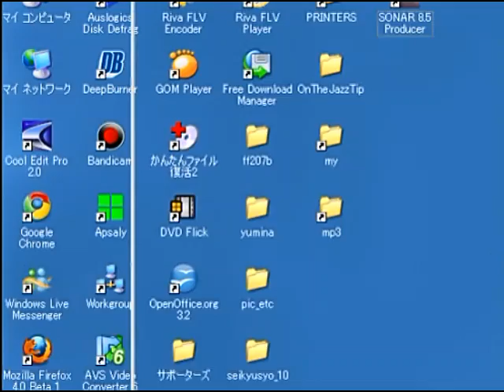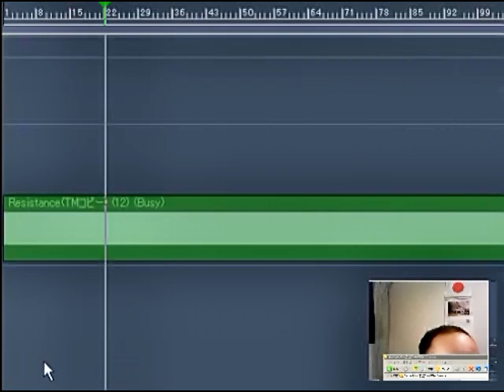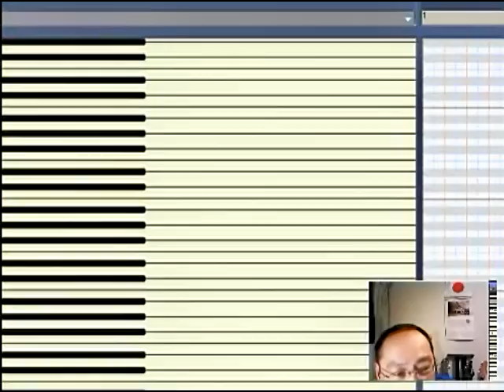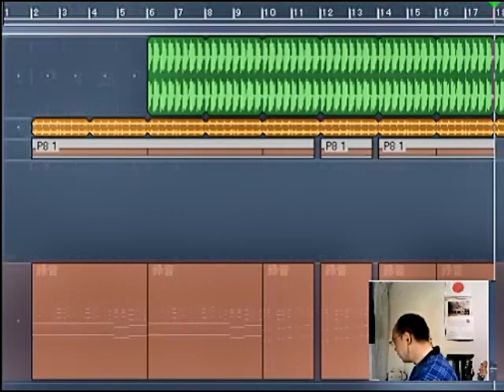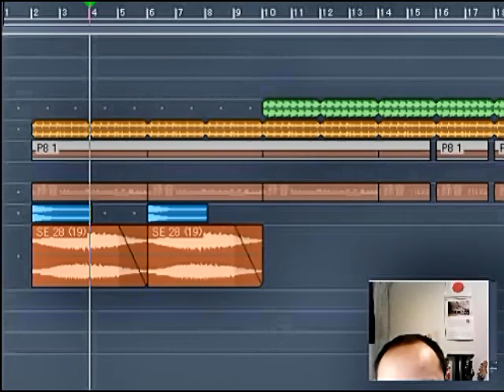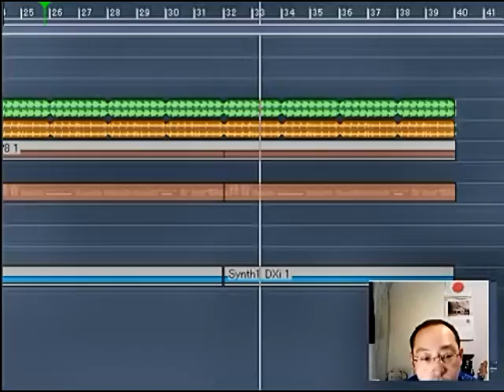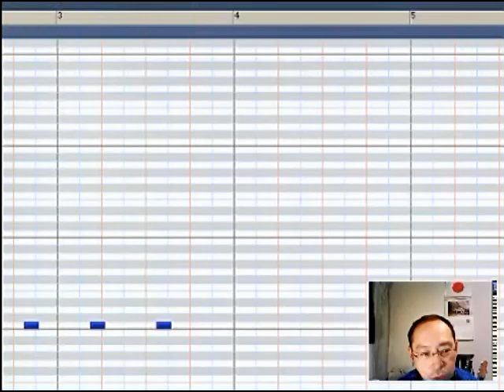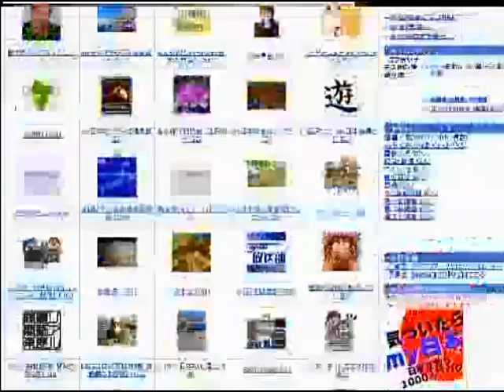h23 04 21 jkl-furukawaのお耳拝借"（DTM講座とか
jkl-furukawaの役に立たないDTM講座をやります。
ほかにも雑談などで色々お話しながらサウンド関係の話しますね。
もちろん顔出していきますね。まったり行きます。

現在、こちらのＳＮＳにてＰＶのＢＧＭなどを作成しています。

日本に誇りを持つ仲間たちのネットワーク【ｍｙ日本】

ご興味のある方は、是非ご参加ください。